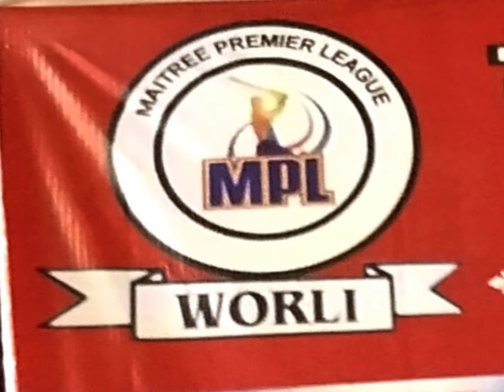M.P.L 2024 SESSION 4 DAY 1 WORLI AMMAN V/S RIYANSHI FIGHTERS